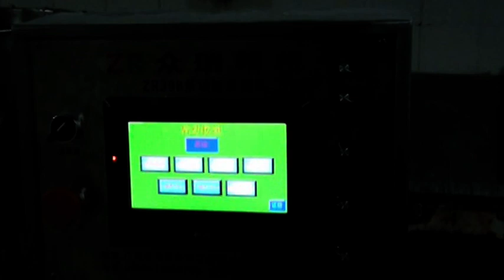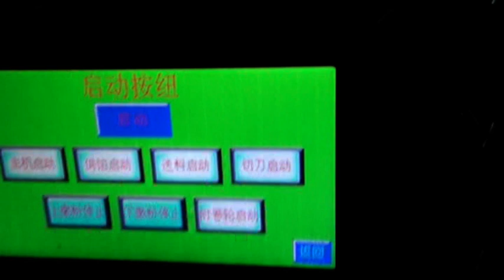Automatic Red bean bread machine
This machine main to make stuffed bread ,Like green bean paste,red bean paste ,lotus paste,cheese,jam and so on .The shape can be changed by mould ,Speed can be adjusted .